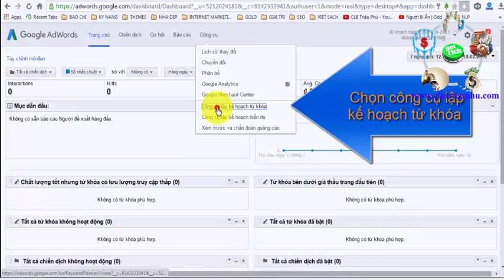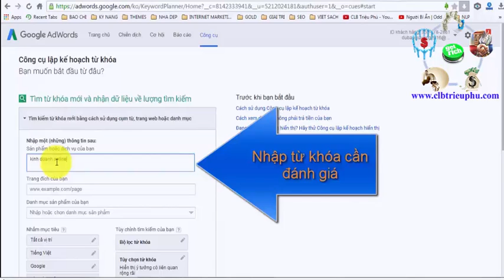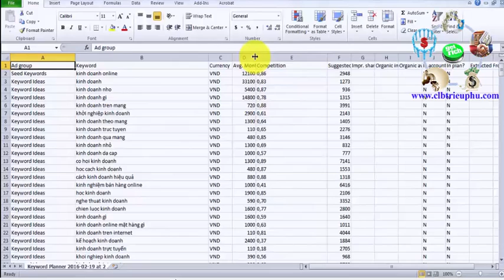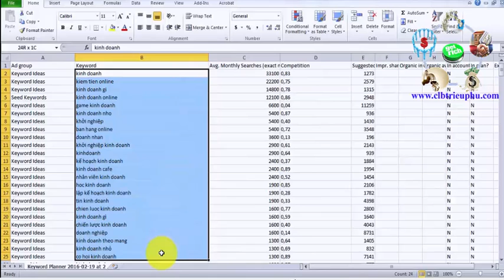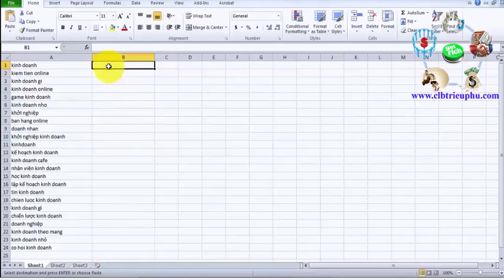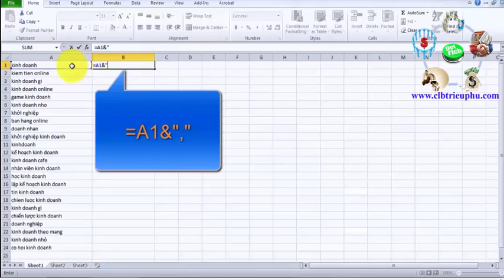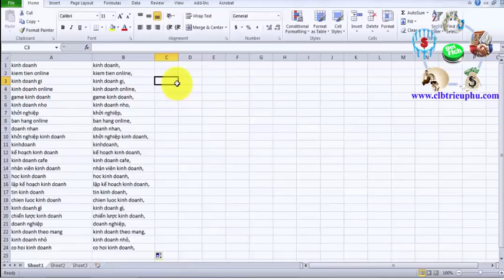Cách thêm dấu phẩy hàng loạt vào cuối mỗi từ khóa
►Giúp bạn có thể kiếm thu nhập bình quân trên 50USD/ngày :
XEM TRỌN BỘ DANH SÁCH PHÁT :
2. Review SÁCH KINH DOANH
3. [SƠN FOREX] - ĐÀO TẠO ĐẦU TƯ FOREX :
4. ĐẦU TƯ THÔNG MINH
5. Chiến Lược Giao Dịch Forex
6. Tư duy làm giàu